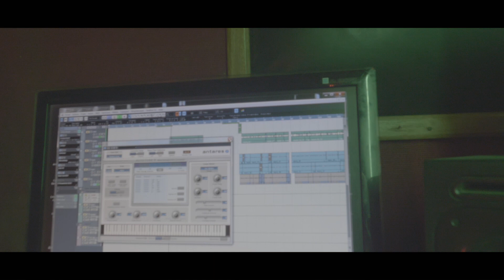Show Yoh - Mrs Melodii [ Diss ]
Stream "Mrs Melodii" A Reply Diss To Cameroonian Singer Mr Melodii's Performed By New York's Representative in Cameroon Show Yoh. Produced By DP Star Yong

Artiste: Show Yoh
Song: Mrs Melodii [Diss]
Produced By: DP Star Yong
Shot By: WS Legende

Connect With Show Yoh